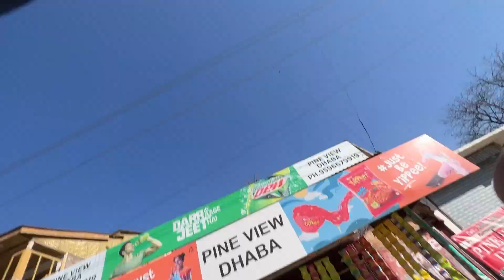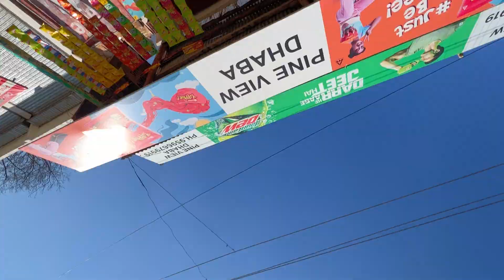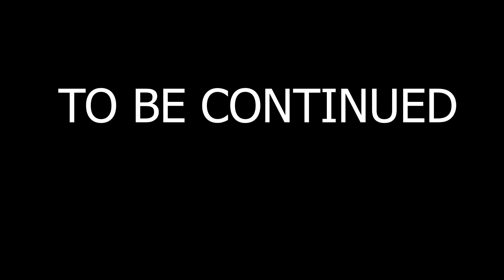Gurez and Tulail valley Police ne rok leya🥲